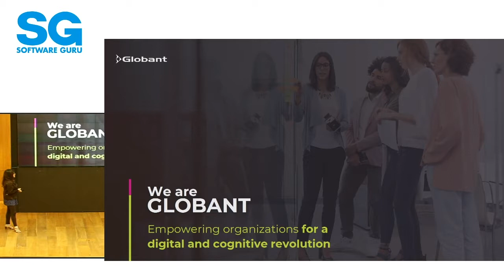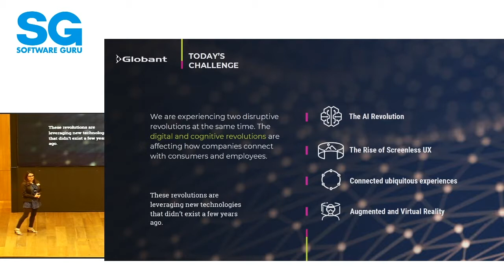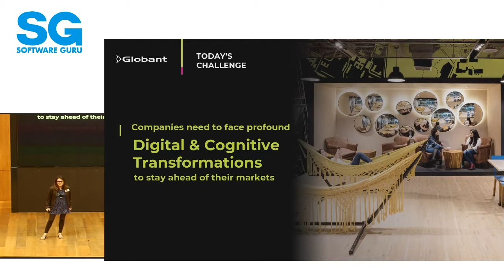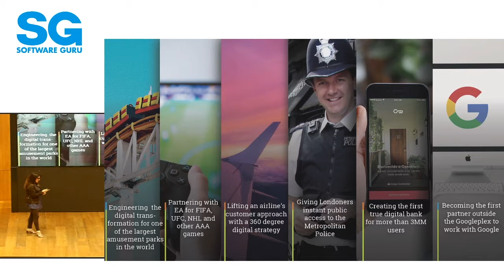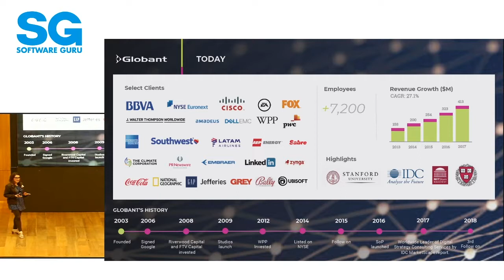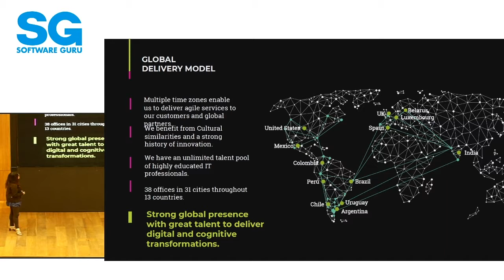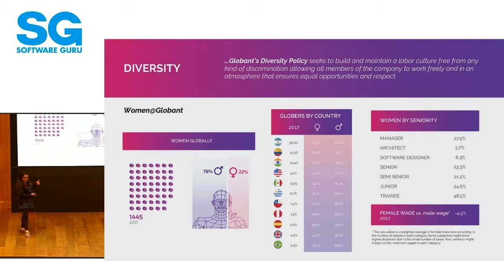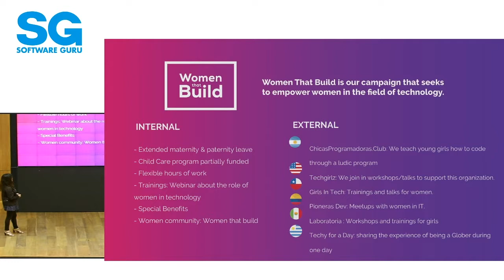Devday4W CDMX - Mensaje especial presentado por Globant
Mitzi Anais Lopez Ramirez   "